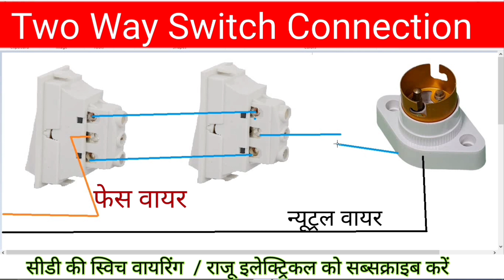Two way Connections / टू वे स्विच का कनेक्शन कैसे करें